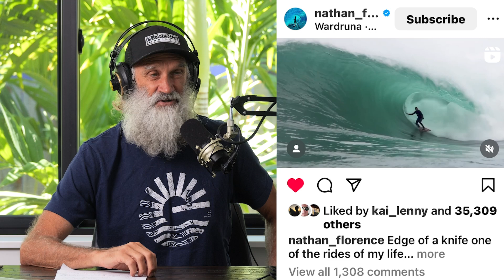The Stoked Bloke Show with Week 2 of the Blast Off and much more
In this episode of the Stoked Bloke Show Barton Lynch or BL as he is known and Peter PK King look at week 2 of the BL Blast Off Global Video Challenge, they look at Hawaii's Nathan Florence and France's Justine Dupont and their amazing performances to take both the surfer and rides of the year at the Big Wave Awards, they look at Olympic qualification from the ISA Pan American Games recently concluded in Chile and keep you up to date on the Winters action from the North Shore.
Enjoy People's